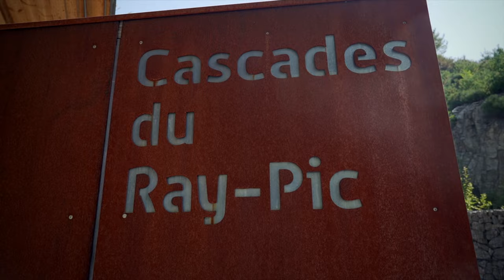Fairytale Waterfall | Cascade Ray Pic 4K | Ardeche Cévennes | France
Visit France! Where to go in Aredeche France? Experience the fairytale waterfall, located in the mountains of Ardeche, Cevennes, France. View Cascade Ray Pic in 4K Drone Footage

00:00 Drone Views Ray Pic
00:40 Walking path to Ray Pic
01:07 Bottom views waterfall and flying up
01:41 Gorge of Ray Pic

What to do in Ardeche France?
The Ray-Pic waterfalls are a little gem of a tourist attraction, located in Monts d’Ardèche Regional Nature Park, in the southern part of France. The site is easily accessible and great for families with kids, beginner hikers, or waterfall enthusiasts.

As a matter of fact, it is among the most remarkable natural sights in the area, and its popularity with locals and tourists alike is due to the way it came to be.

Ray-Pic used to be an active volcano several thousands of years ago, spewing magma and shaping the surrounding landscape. Sometimes, its lava could flow for up to twenty one kilometers, leaving peculiar rock formations where it cooled.

In the present day, the La Burges river has made a bed for itself through this terrain. Its water spurts from the volcano’s basalt columns and makes a couple of spectacular drops, creating the gorgeous cascade.

Tourism France
The waterfalls have a combined height of around sixty meters. The park authorities have built two viewing platforms that offer different vantage points: they will allow you to safely enjoy the beauty of the cascade, its pool, and the volcanic rock formation surrounding them.
Keep in mind that even though the crystal clear water might seem tempting, especially in the summer heat, bathing is strictly prohibited due to the safety risks of falling rocks.

The path leading to the site meanders through a peaceful beech tree forest, taking approximately twenty minutes to walk. There are plenty of information boards and signposts to help you successfully navigate and fully appreciate the natural phenomenon of Cascade du Ray-Pic. This hike’s difficulty level is relatively low, making it appropriate for almost everyone; however, suitable sports or mountain shoes are still advisable.

Ardeche France Tourism